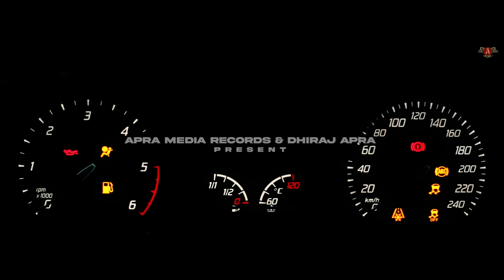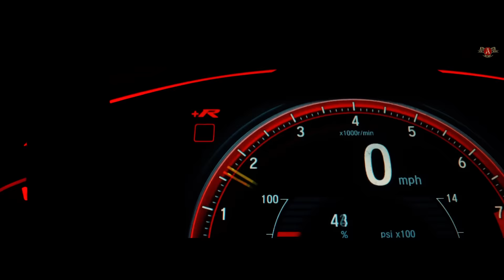Detail (official Video) Fouji | Sehaj Music | Roop Aulakh |Apra Media Records |New Punjabi Songs2021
Apra Media Records and Dhiraj Apra presents “Detail ” by Fouji .

Song : Detail
Singer / Composer / Lyrics : Fouji Saini
Master : Ronn A
video :  Roop Aulakh & Kanwar Khehra
Editor And Colorist : Mr Editor
Poster : Yasheen Ghurail
Producer: Dhiraj Apra
Project By : Prashant , Vicky Cheema
Label :  Apra Media Records
Special Thanks : Yash G , Tushar Rai  , Harman.v ,Navi Bansianwala , Nikku Thlla ,Taylor gang ,  Navjot Jassi , Mohit Lamser , Nishant, Akash Chandel , Pandey , Lucky , shiv .

For More Enquires 👇
APRA PRODUCTIONS